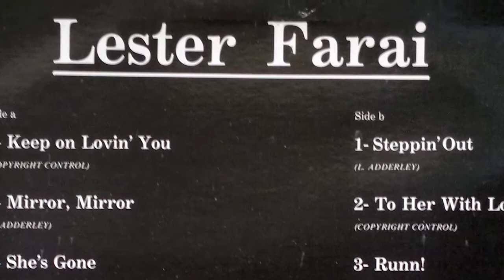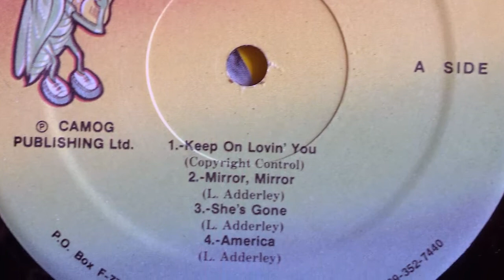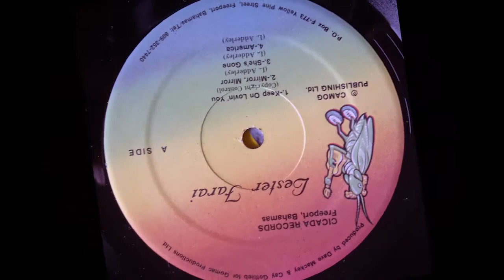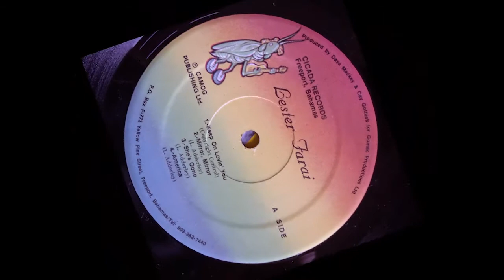Lester Farai - Mirror Mirror (Reggae - 198X)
Obscure LP out of Bahamas!!!

Lester Farai ‎– Reggae (1985)

Label: Cicada Records ‎– none
Format: Vinyl, LP
Country: The Bahamas
Released: 198X

Produced For – GOMAC Productions Ltd.
Published By – CAMOG Publishing Ltd.
Mixed At – Cicada Sound Studios
Recorded At – Cicada Sound Studios
Art Direction, Design, Producer – Cay Gottlieb
Drum Programming, Producer – Dave Mackey (3)
Lead Vocals, Instruments – Lester Farai
Recorded By, Mixed By – Fairlight & Linn
Written-By – Lester Farai (tracks: except A1, B2)

B3 Lester Farai - Runn!
B4 Lester Farai - Reggae Hero